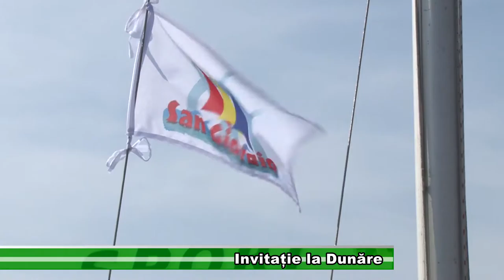Invitație la Dunăre